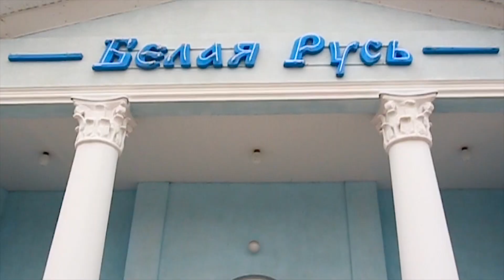Алексей и Тамара Трейлер